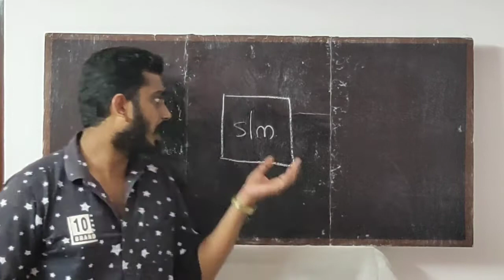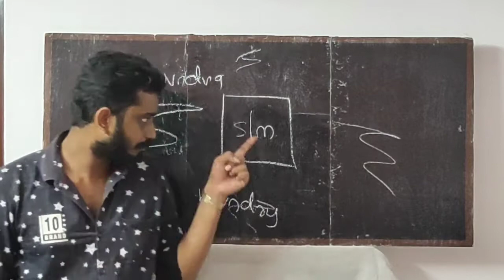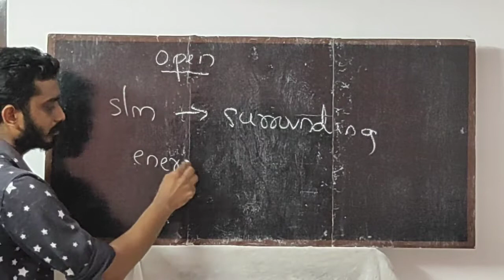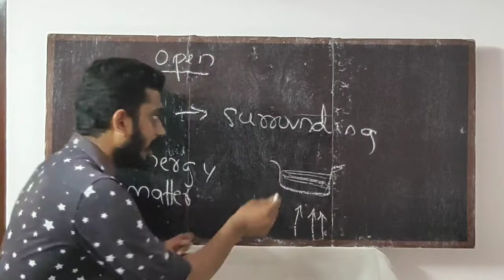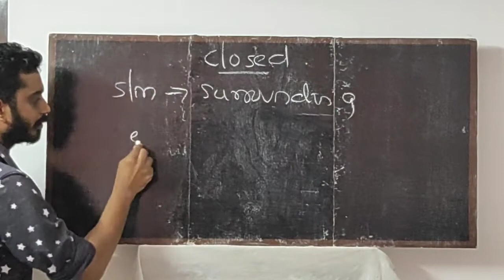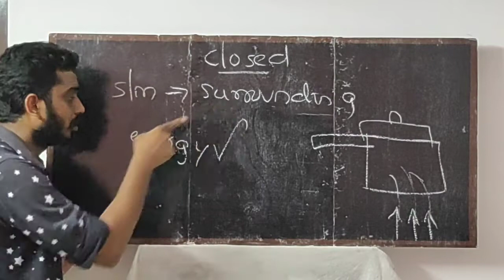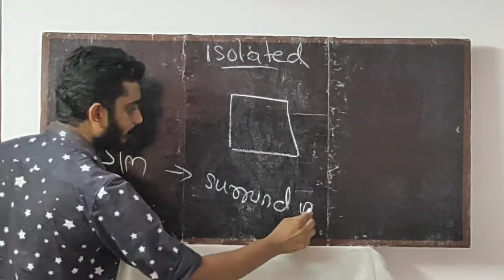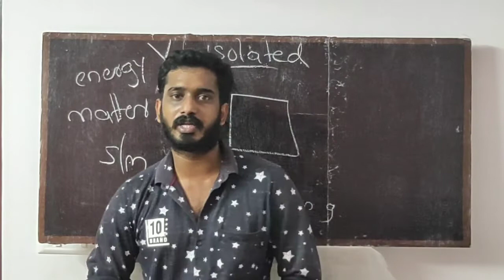Thermodynamic terms in Malayalam thermodynamics plus one chemistry chapter six part one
thermodynamic terms such as system boundary surrounding types of system is explained in this class in Malayalam

for play list of this chapter